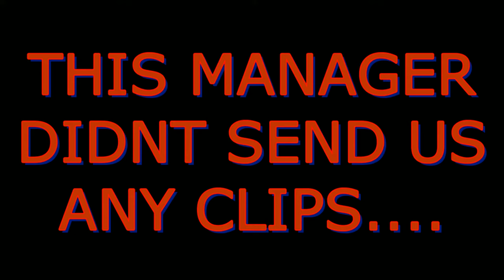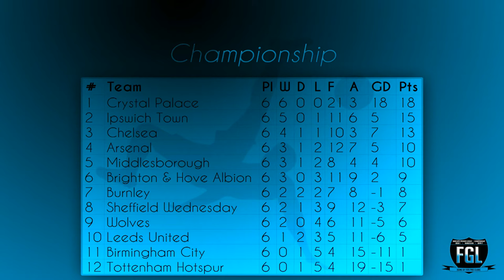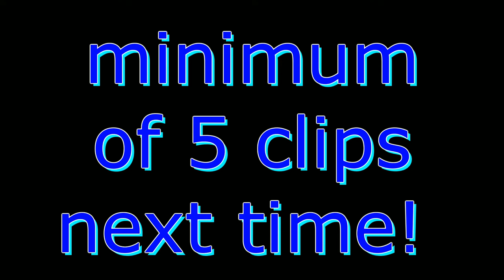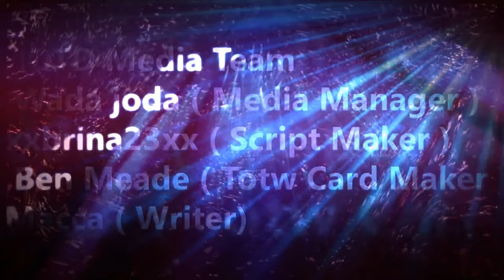FGL: Season 13 MOTD Episode 1